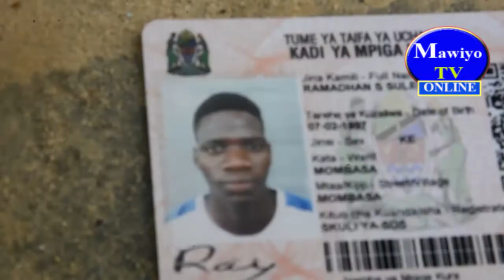KISIMA KIREFU MITA 32 KWENDA CHIN ONA YALIO TOKEA